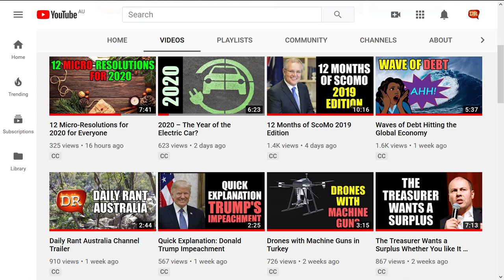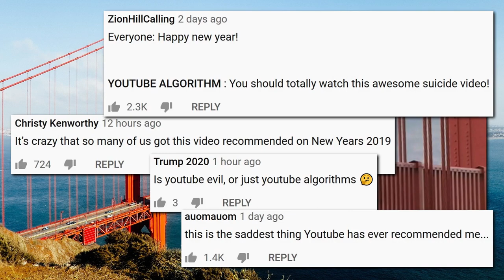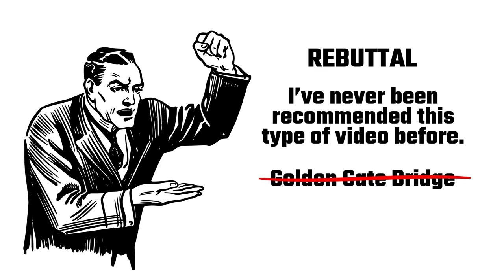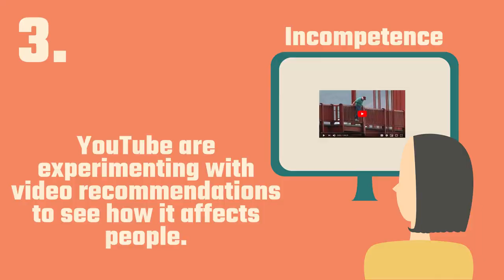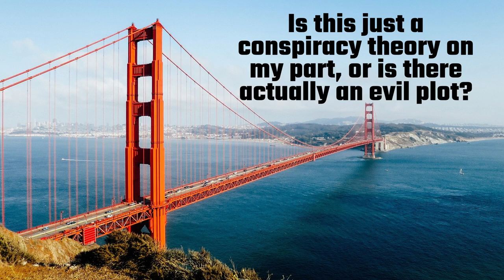YouTube’s Sick Experiment – Golden Gate Bridge Video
Although I normally make videos on fairly serious topics, when I watch YouTube, I almost always watch light entertainment. But on New Year’s Eve 2019, this video kept popping up in my recommended list — The Bridge documentary. The topic of the video is a rather gruesome one. It takes a look at a particularly morbid aspect of San Francisco’s Golden Gate Bridge. I didn’t watch it as I wanted to kick back and watch some light entertainment, however, yesterday (on New Year’s Day), this video recommendation kept popping up again. Often, I watch repeats of an Australian comedy show called Thank God You're Here. But yesterday, when I started typing in the title, “th”, this came up: Recommendations to watch The Bridge documentary. So last night, I gave into temptation and watched the movie in full. I figured, YouTube is really pushing me to watch this video, so maybe there’s more to it than I think. After watching it, I realised it was exactly what I thought it would be — A video that showed people making the quickest possible departure from the Golden Gate Bridge with no intention of ever coming back. My question. What the f*** are YouTube thinking? It’s New Year’s Eve — a time when many people are probably feeling lonely — and they’re recommending this to them. Is it a slip of the YouTube algorithm? Is it intentional? Watch the video to find out more.